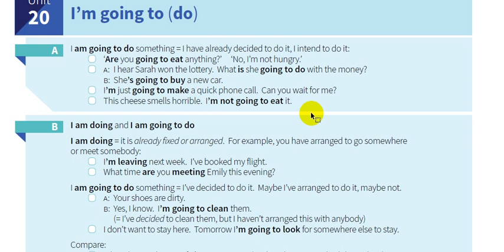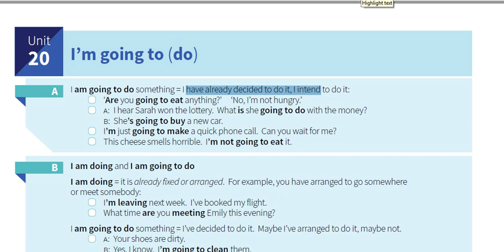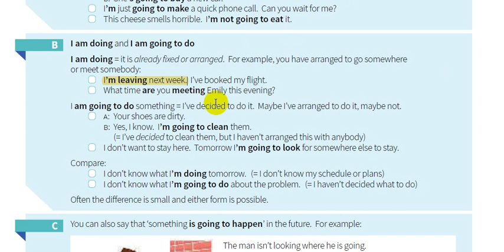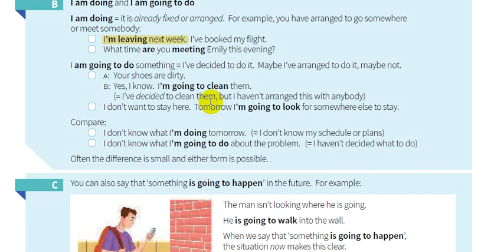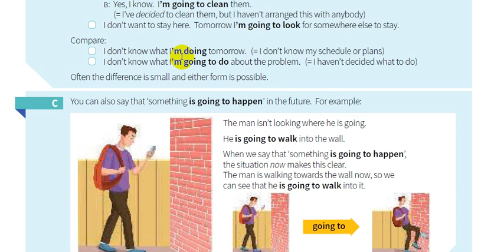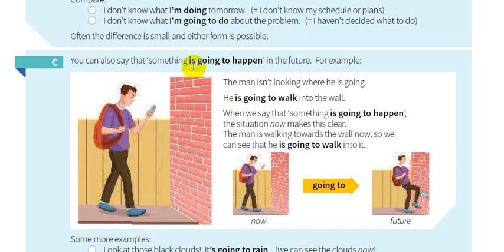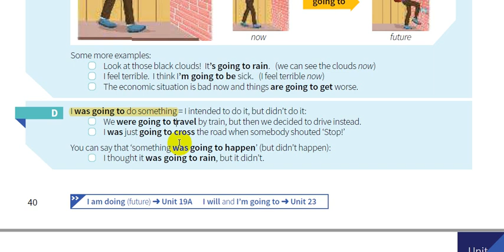20- شرح كتاب القواعد || English grammar in use 5th Edition || الوحدة العشرين